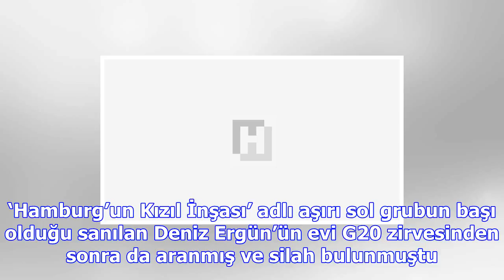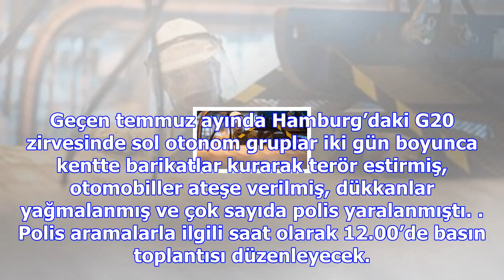Türkiye kökenlinin bir eylemcinin de evi basıldı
ALMAN polisi, olayların arkasındaki ağı ve delilleri ortaya çıkarmak için su saban saat 06.00’dan it...